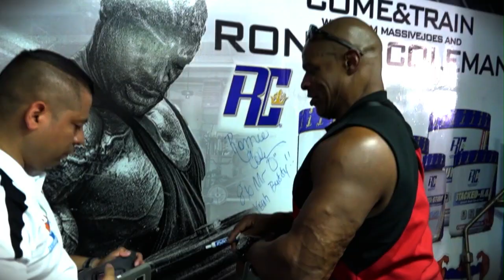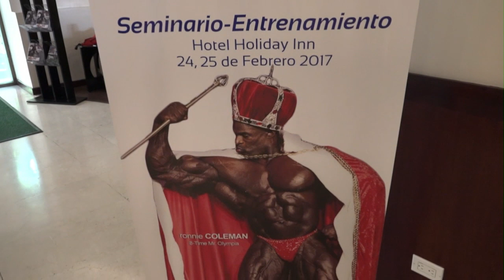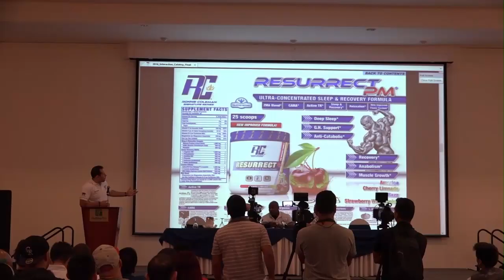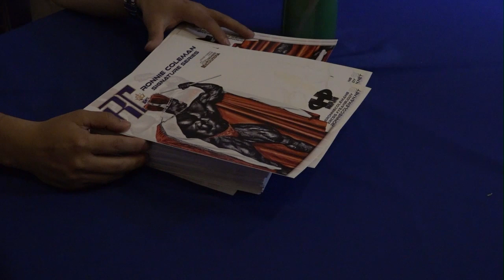RONNIE COLEMAN VISITA NICARAGUA.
COBERTURA ESPECIAL PARA NUESTROS AMIGOS DE HYPER GYM NICARAGUA. EN LA RECIENTE VISITA DEL 8 VECES MRS OLYMPIA RONNIE COLEMAN. EN LA CUAL DIO UN IMPORTANTISIMO SEMINARIO A MUCHOS AMANTES DEL FISICO CULTURISMO EN NUESTRO PAIS NICARAGUA. REALIZACION POR WCFILMS.